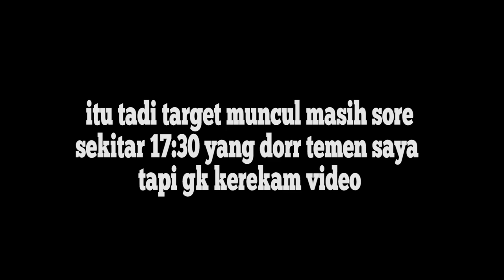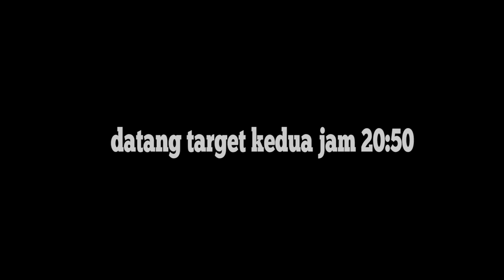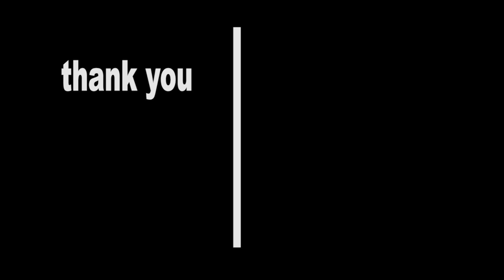BABI DI SPOT POHON MANGGA INI emang gk ada obat !!! point lumayan gede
cukup 1 hahaha